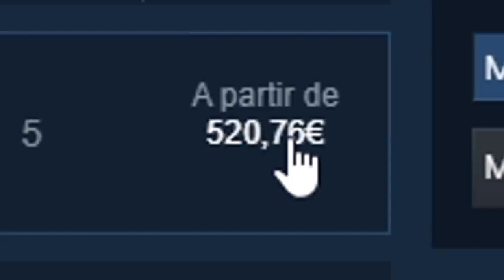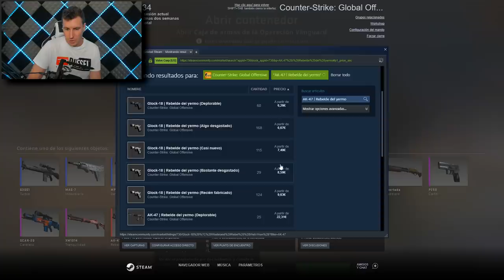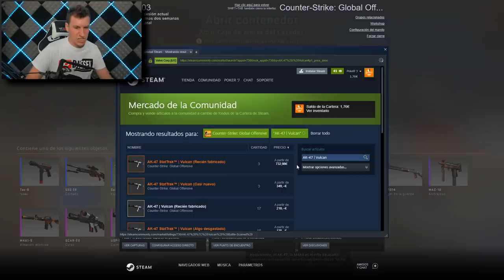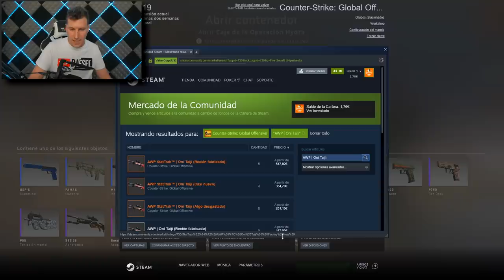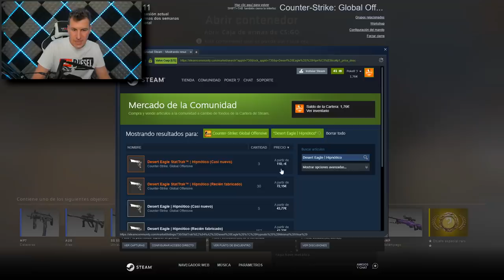ABRIENDO TODAS LAS CAJAS DE CS:GO RECORDANDO HISTORIA!